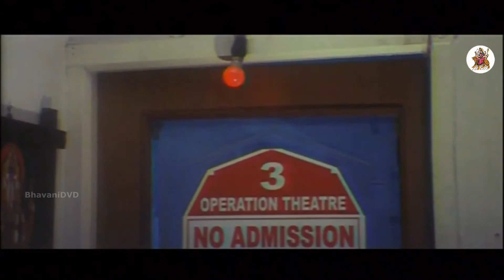Chinna Raja || Telugu Full Movie || Jayaram, Mohini, Pandiarajan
Title : Chinna Raja
Cast : Jayaram, Mohini,  Pandiarajan